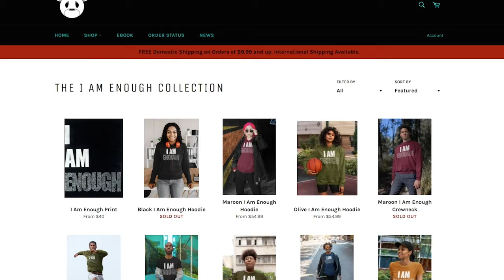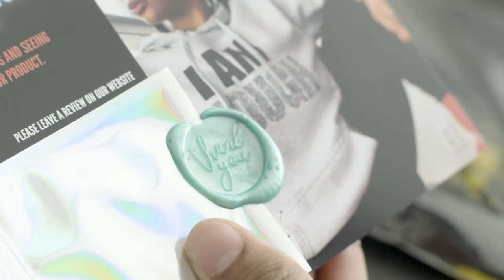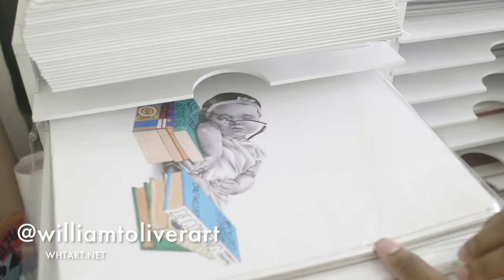Exploring the Entrepreneur | WHTART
What started as a downtime hobby has turned into a thriving business for our latest Exploring the Entrepreneur, WHTART. Whether an art piece or t-shirt design, William adds meaningful messages and inspiration, leaving each customer feeling empowered. William shared that motivation will come and go, but with the right discipline, you can become unstoppable.